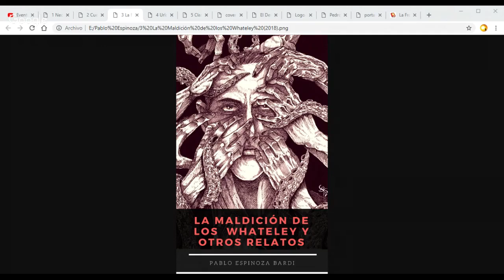La Frontera de los Libros: Pablo Espinoza Bardi y sus obras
Pablo Espinoza Bardi. (Arica). Publicó los libros de narrativa: Necrospectiva (Cinosargo 2010/ Austrobórea 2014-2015), Cuentos de Gore, de Locura y Muerte (Cinosargo 2011/ Maki_naria 2015), La Maldición de los Whateley y otros Relatos (Cinosargo 2011), Insectario (Korekhenke 2013) y el poemario Urlo (La Liga 2013). Algunos de sus textos han sido incluidos en: Chile del terror Una Antología Ilustrada (Austrobórea 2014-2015); Antología del MetaLenguaje (Ajiaco 2014); Chile del Terror Visiones Lovecraftianas (Austrobórea 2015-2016); Antología: "Horror Bizarro" (Editorial Cthulhu 2017); Antologías: "Horror Queer"; "El Monstruo era el Humano"; y "Cerdofilia" (Editorial Cthulhu 2018). El 2015 compiló la antología Juegos Cruzados Perversiones Literarias; Chile-Argentina-Perú y el 2017 La Taberna de Innsmouth N°1, para Cathartes Ediciones.